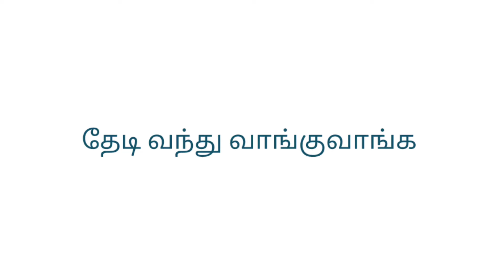இதுவரை நீங்கள் பார்க்காத ஒரு அருமையான தொழில்/ எப்பவுமே நிற்காத தொழில்/ Business ideas/ Small Busines